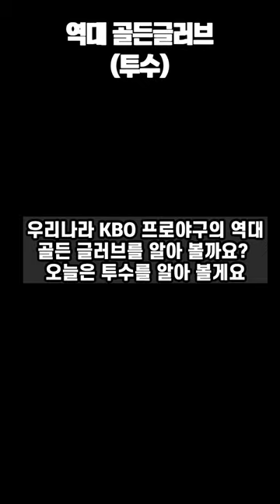역대 골든글러브(투수)